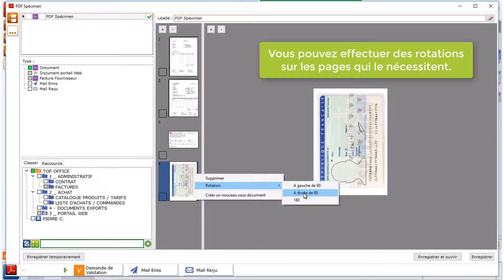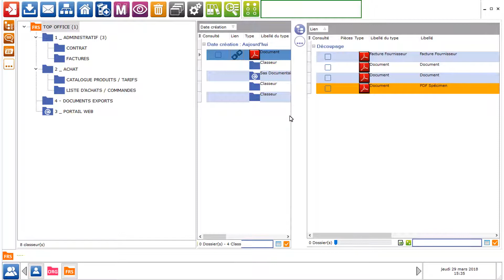8. Outil de découpage PDF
Avec l'outil de découpage PDF de Zensolutions, organisez facilement vos documents en envoyant les différentes pages de vos PDF dans les dossiers de votre choix !